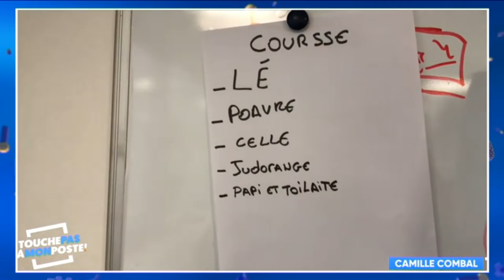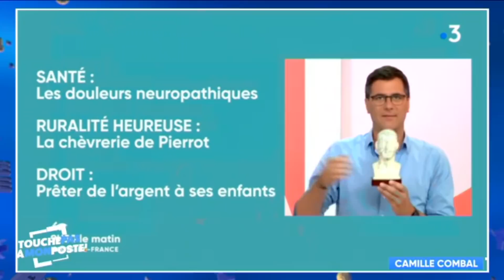Le 20.45 de Camille Combal : spécial Didier Deschamps !